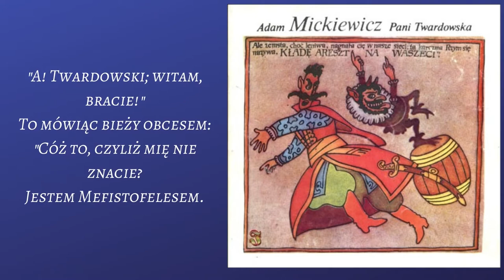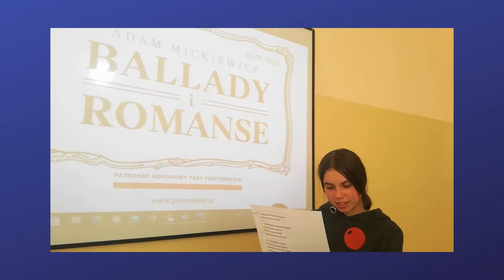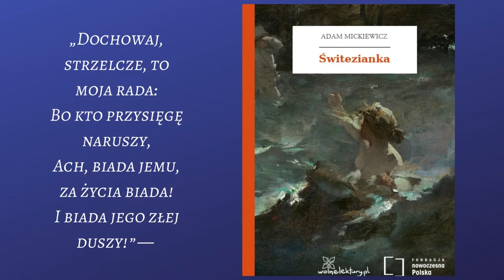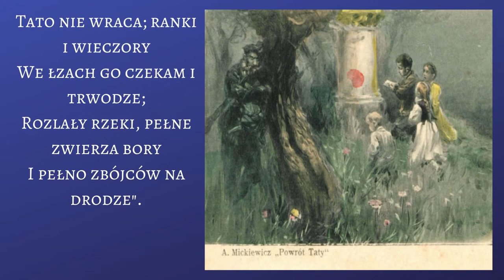Narodowe Czytanie 2022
Narodowe Czytanie w Zespole Szkół nr 1 Specjalnych w Kielcach 2022.
Autor: A. Żubrowska-Ból